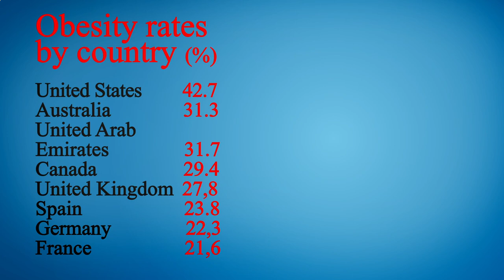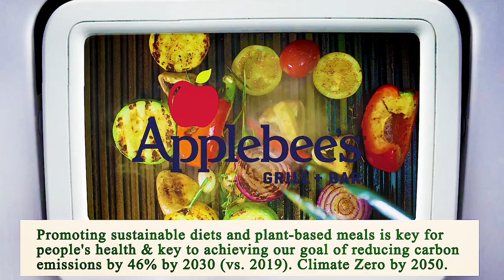Nearest Restaurant from Me - Nearest Restaurants from Me - San Diego 92101, San Diego County, CA, US